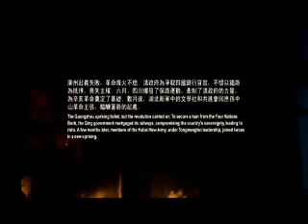การลุกฮือที่อู๋ชาง